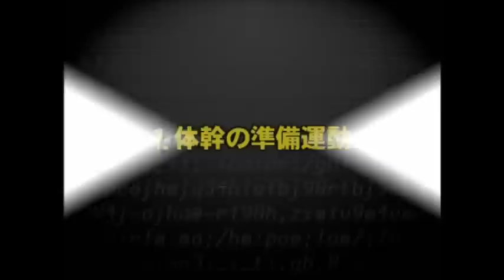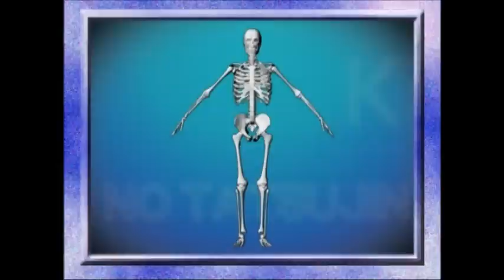空手道ワンランク上の組手テクニック！月井新 競技の達人4karatedo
空手道ワンランク上の組手テクニック！
月井新 競技の達人4　広角蹴法・応用編　DVD

1.体幹の準備運動
両脚を伸ばしての前進と後退
両脚を伸ばしての横移動
尻だけ床につけての前進と後退
尻だけ床につけての横移動
尻だけ床につけて一回転

2.裏回し蹴りの準備運動
壁に手をつけて裏回し蹴りを行う
壁に手をつけて連続蹴りを行う
壁に手をつけて連続蹴りを行う　その2

3.四方蹴り
逆突き→回し蹴り
回し蹴り→回し蹴り
回し蹴り→回し蹴り　その2

4.広角蹴法-2
囮（おとり）としての蹴り
接近戦での上段蹴り
蹴りのコンビネーション

5.ターゲット・トレーニング
コンビネーション